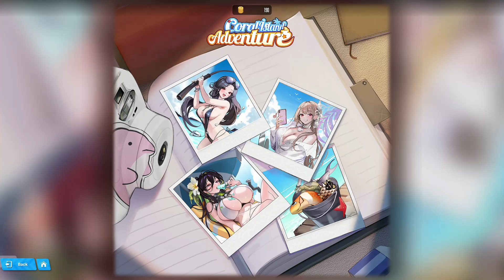[Goddess of Victory: Nikke] Beauty Full Shot: Minigame [Coral Island Adventure] Terrible at Fishing